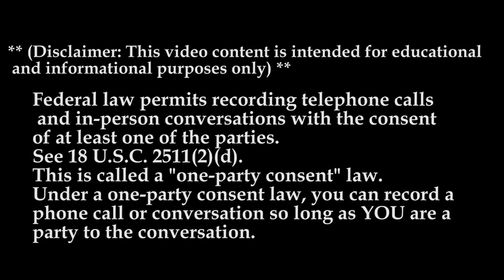G I Super Service Inc MTC 2022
In Today’s Episode of Lockoutmen Podcast Show: We’re looking at G I Super Service Inc

GI Super Service is 𝗡𝗼𝘄 𝗛𝗶𝗿𝗶𝗻𝗴 CDL-A Drivers!!
✅ 24/7 Support & Experienced Dispatchers!
✅ Performance, Safety, & Tenure Bonuses
✅ Health, Dental, Vision, 401(k), & More!
𝗠𝘂𝘀𝘁 𝗵𝗮𝘃𝗲 𝗮 𝘃𝗮𝗹𝗶𝗱 𝗖𝗗𝗟-𝗔 𝘁𝗼 𝗾𝘂𝗮𝗹𝗶𝗳𝘆.

Video Credits:
Channel Support: